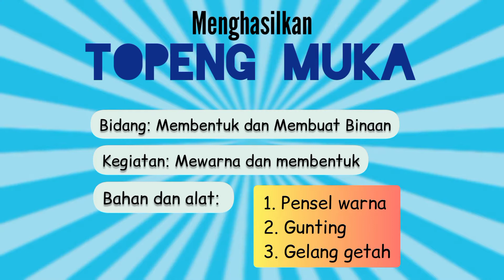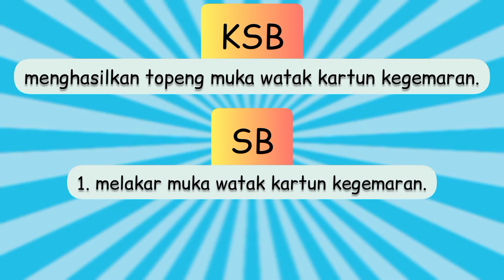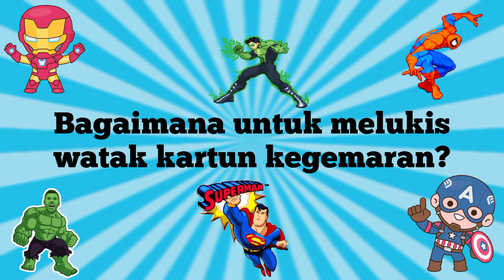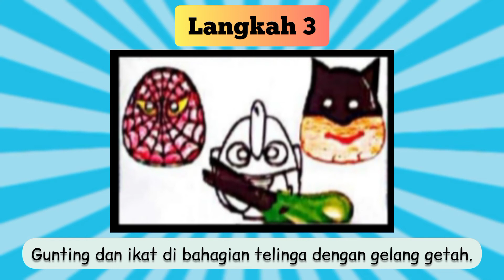PSV | Menghasilkan Topeng Muka | Mewarna dan Membentuk | Sekolah Rendah Visi Sandakan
Tajuk: Menghasilkan Topeng Muka

Bidang: Membentuk dan Membuat Binaan
Kegiatan: Mewarna dan Membentuk
Bahan dan alat: Pensel warna, gunting dan gelang getah

Musician: @iksonmusic

Credit to:
Tajuk: Corak Capan Not Muzik

Bidang: Membuat Corak dan Rekaan
Kegiatan: Mencorak not dengan teknik stensil susunan dam
Bahan dan alat: Warna air, kepingan kotak, gunting dan gam air

Musician: @iksonmusic

Credit to:
Modul Aktiviti Formula A+ Pendidikan Seni Visual oleh Baseni Jantra
Google Images (Random photos)

~ Cikgu Jenny ~